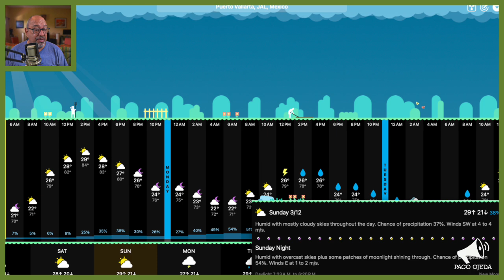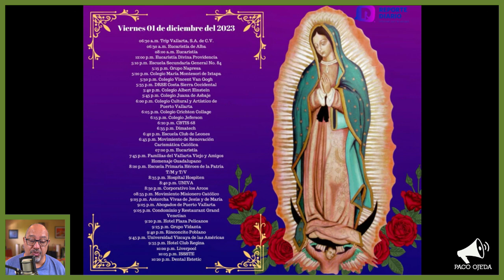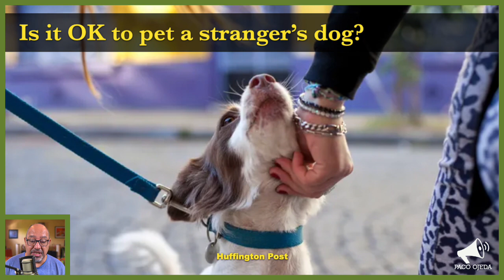Puerto Vallarta Coffee & Headlines • December 1, 2023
The Guadalupe Processions begin today. Governor Alfaro cuts the ribbon at Los Muertos Pier after upgrades. Local restaurants are among Mexico’s 50 best. The US freezes assets on cartel-linked local companies. PLUS: The debate on petting a stranger’s dog.

From today’s broadcast:

HEADLINES

The Tomatlán airport will begin operations before the end of 2024.

23 new city buses are coming. We just don’t know when.

Six local restaurants are nodded by Open Table among the top 50 in the country.

LEISURE

Is it OK to pet a stranger’s dog without asking for permission? There is a debate going on (IN ENGLISH).

EVENT REMINDERS

DECEMBER 7: HOW TO LISTEN TO JAZZ
As a follow-up to our recent presentation on Great Jazz Vocalists of the 20th Century, we take a step back and explore Jazz as a whole. Well travel back to its origins, enjoying music samples of each representative style and then explore some common traits that we can identify to better connect with the music on our next live jazz outing.

DECEMBER 21: RISQUÉ • Five Centuries of Bawdy Songs
Get ready to laugh and blush a little as we enjoy five centuries worth of dirty-minded composers, from the vulgar to the funny to the sublime.